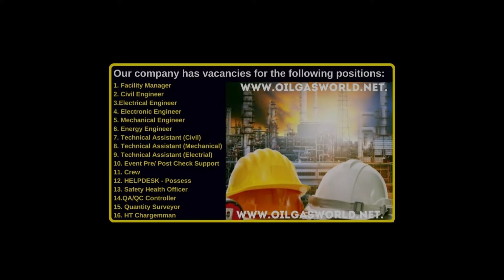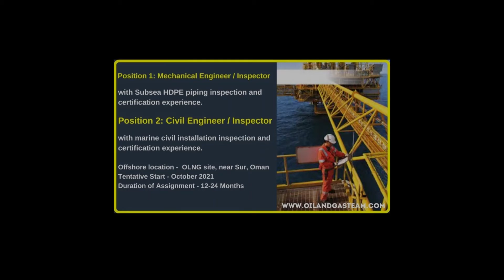CIVIL ENGINEERING JOBS UPDATE...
PROTRAINY is on a mission to upskill 1 million civil engineers and make them Industry Ready.  We are an upskilling platform for construction professionals and students for their professional development and carrier growth.